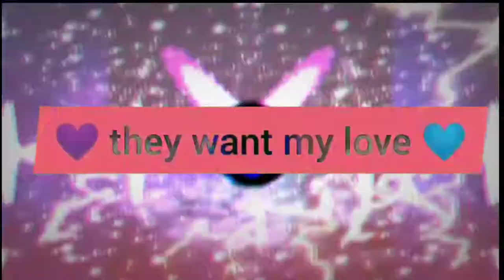Diamondstep Duchrodes - Bust The Fluids (My Love) (Anniversary Remix)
Official music video for the anniversary remix of Bust The Fluids (My Love)